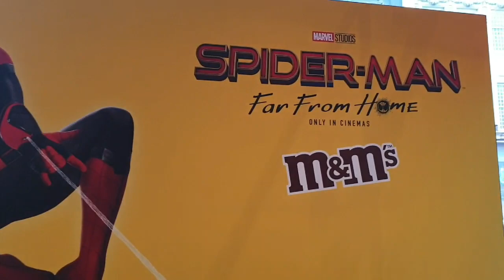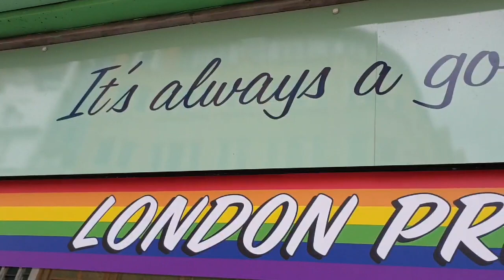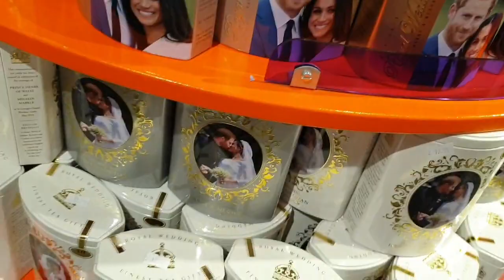Sweet London, American Candy, Doughnuts & Chocolate take over the streets of London, M & M world,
Londons streets have been taken over by the incredibly sweet and colulourful tantalising confectionary from acrosd the Pond. With American Candy stores, Kingdom of Sweets, Doughnut shops, Cheesecake ice cream bars and the huge M & M's World right in the heart of Leicester square. Sweet London 2019